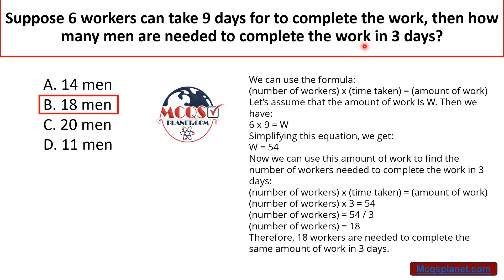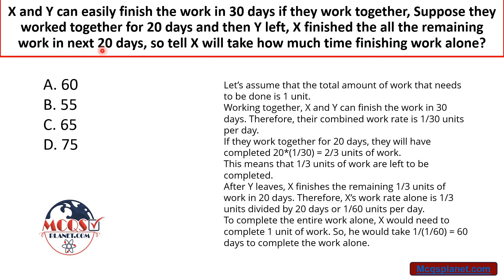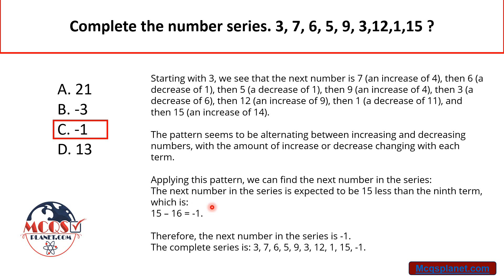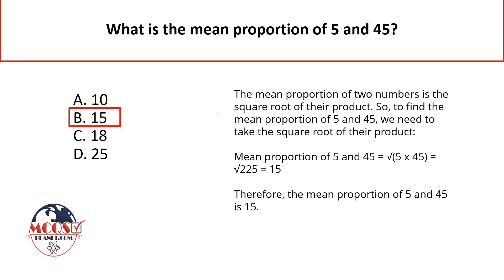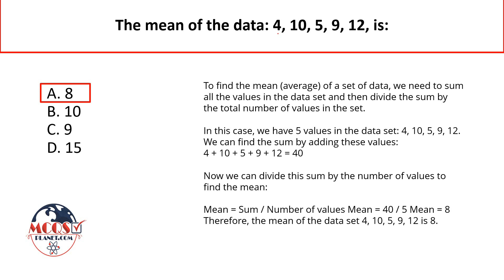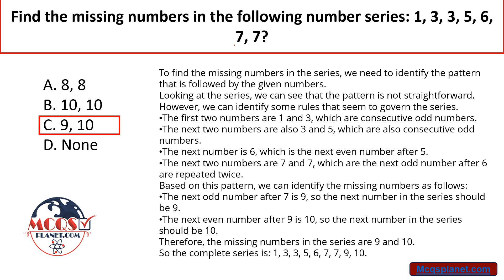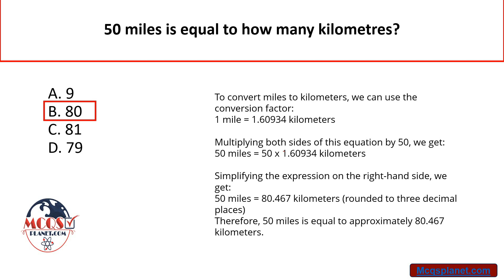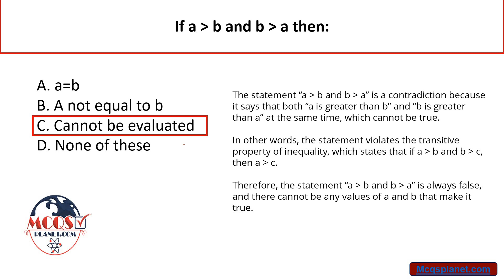Mathematics MCQs with Solution Set-2 | 50 Important MCQs | PPSC, FPSC, NTS, SPSC, FIA, NAB, ASF